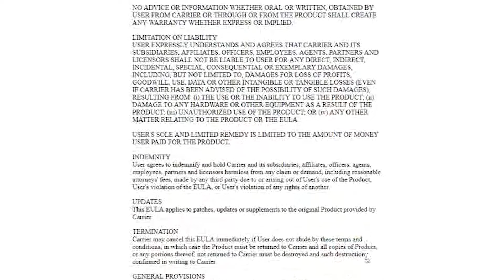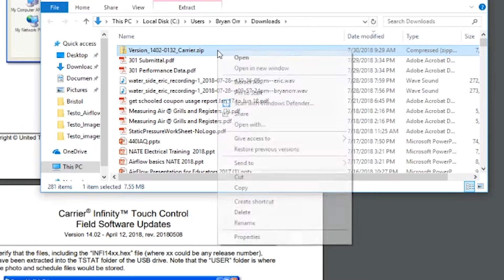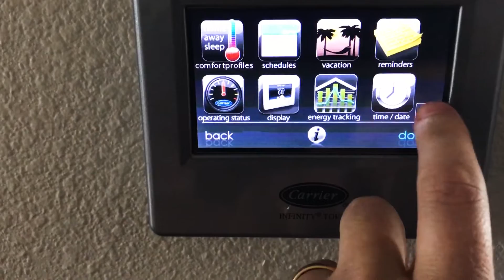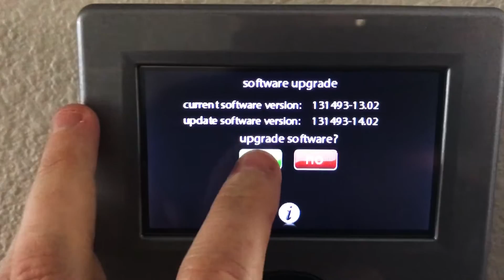How to Perform a Carrier Infinity Control Software Upgrade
Bryan shows a step-by-step guide about how to perform an “A” series Carrier Infinity control (thermostat) upgrade to the latest software. He updates the software from the 1302 version to the 1402 version using a USB flash drive.

First, you have to read and agree to the end-user license agreement. Once you accept the terms, you should be able to download the software in a .zip file. You can use a file unzipper like Winzip or WinRAR, but you can also right-click the .zip file and extract all of the files to the TSTAT folder on the USB drive. (If you haven't already put the TSTAT folder on the USB drive, do that and extract the files to that folder.) Ensure that all of the files have made it into the TSTAT folder after extraction.

Return to the thermostat. In menu mode, hold down the "Service" button for a while to enter the installation & service mode. Scroll down to "software upgrade." You will see some text prompting you to insert the USB device. After inserting the flash drive, you will receive some confirmation text informing you about the upgrade and asking if you want to proceed. Select "Yes," and the thermostat will upload the software upgrade to its system. When finished, you will select the "Done" button and wait for the control to restart. Then, the software update will be completed.